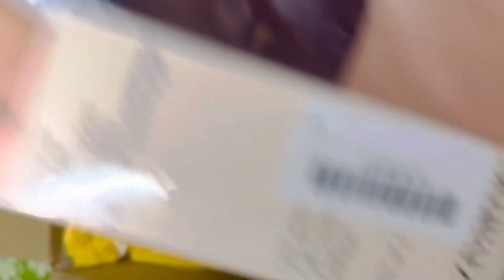আজ সারাদিন কিভাবে কাটল ❤️আমি রোগা হবার জন্য Healthy ডায়েট রুটিন শুরু করলাম 🤷‍♀️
Pinky . Tanmoy -এই channel a  সবাই কে welcome জানাই  এবং অনেক অনেক ভালোবাসা ♥ এবং আমাদের পাসে থাকার জন্য অনেক ধন্যবাদ🙏

💘 Please support & encourage me to do some innovative work for you guys' will get this kind of video like👉 COOKING,  TRAVELING, DAILY VLOGS, MAKEUP TIPS & SOME INTERESTING FACT. I also share my experience with these things.

If u want to know more about me then follow my other social platforms like:

I'm on Instagram as @biswaspinki03. Install the app to follow my photos and videos.

VloggBengali vlogdaily vlogbangla vlogmy bengali vlognew vlogmini vlogshort videoyoutube shortslifestyle vlogkolkatavillage lifefamily vlogvillage vlogcouple vlogvlog videoindian vlogbengali vloggertravel vlogday in my lifemorning routineViralviral videosbest videos

📿Hare Krishna🙏